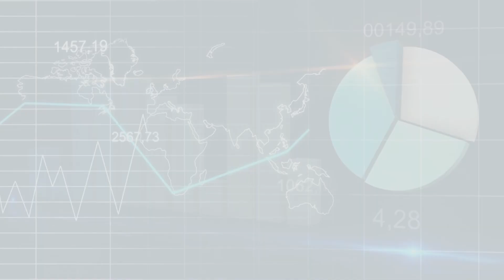[여의도스트라이크26회]‘한공회 회장 도전’ 채이배 "못 다 핀 공정경제·회계개혁 완수할 것"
[자유인이 되고난 뒤 근황]
-한국공인회계사회 회장 선거에 출마했다. 선거가 오는 17일이어서 선거운동에 전력을 다하고 있다.

[출마를 결심하게 된 계기]
-회계개혁 제도를 제대로 뿌리내리고, 지켜나가기 위해 공인회계사회 회장 선거에 출마했다.

[20여년간의 시민단체 활동과 의원 활동을 종합해보면 주로 공정한 경제 생태계 조성에 초점을 맞춰온 것 같다. 이번에도 그 목표를 이어가기 위해 공인회계사회 회장 선거에 출마하는 것인지]
-기업이 올바른 경영을 할 수 있는 근간이 회계 투명성이라는 얘기다. 회계제도 개혁이 끝까지 완수돼야 하는 이유다.

[전자투표가 처음 도입됐다고 하는데]
-이번 투표에 많은 회계사들의 참여가 있을 것으로 예상한다.

[선거가 치열하게 펼쳐질 것으로 예상된다. 한공회 회장 후보 중 채 후보만의 장점은?]
-'신외감법'을 주도했던 경험이 있기에 회계개혁을 지켜나갈 수 있다고 생각한다.

[마지막으로 할 말]
-우리 기업 회계 투명성 강화와 회계 산업의 발전을 위해 열심히 뛰고 있는 회계사들을 위한 공인회계사 회장이 되겠다. 회계사라서 자랑스럽다.